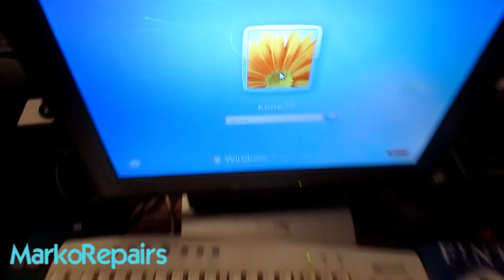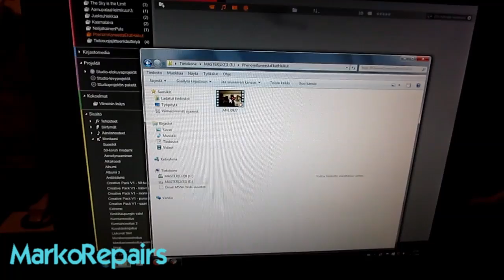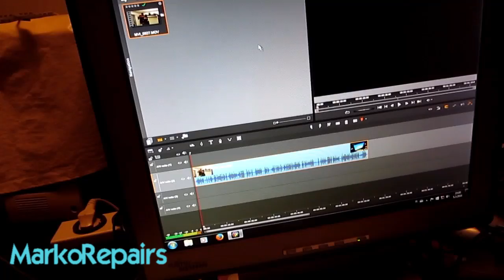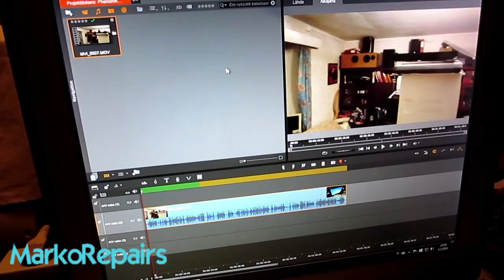Phenom tietokoneesta ekat haikut. kerran vuonna 2016.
Uutta oli vuonna 2016 saada käyttää Phemon prosessorilla varustettua tietokonetta vuonna 2016.